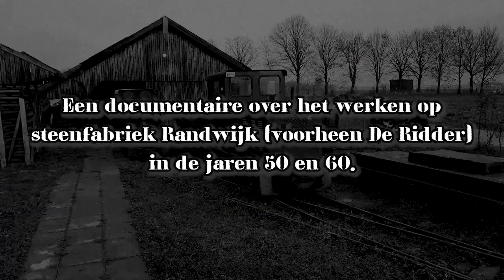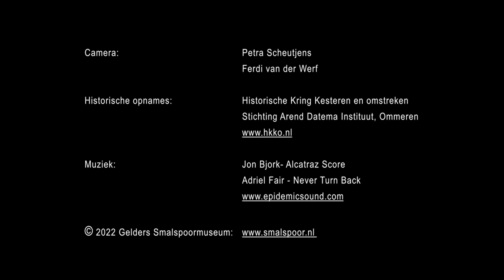Trailer De Ridder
Afgelopen maanden zijn we achter de schermen begonnen met een project wat al jaren op de planning staat. Een documentaire maken over onze medewerker Jan. Jan heeft op steenfabriek Randwijk (voorheen De Ridder) gewerkt en geeft bij ons al jaren rondleidingen over het terrein. Zijn verhalen, anekdotes en zijn vakkennis over de steenfabricage maken deze rondleidingen zeer populair. Deze verhalen zijn we aan het vastleggen om zo ook in de toekomst te kunnen laten zien hoe het werken op onze locatie er aan toe ging. Want zoals Jan zegt: “een steenovenman wordt gemaakt”.

De complete documentaire verschijnt medio 2023 maar we hebben alvast een voorproefje.

Via onze facebook pagina zullen wij u op de hoogte houden en de première van de documentaire aankondigen.